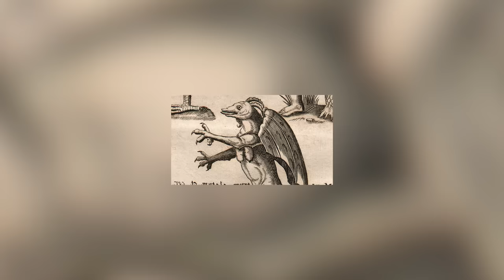Top 10 Cursed Paranormal Games Humans Were NEVER Meant To Play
👻💀 Dare to discover the unknown? Join us on a spine-tingling journey with Top 10 Cursed Paranormal Games Humans Were NEVER Meant To Play! 🚫🎲 Unearth the most chilling and forbidden games from around the globe, each shrouded in mystery and danger. From the infamous Ouija Board to the eerie Midnight Game, we dive deep into the origins, rules, and harrowing tales that surround these supernatural games. 🌌🔮 Whether you're a paranormal enthusiast or a thrill-seeking adventurer, this video is a must-watch! Don't miss out on these bone-chilling stories that will leave you questioning the veil between our world and the supernatural.

Time Codes:
0:00- Intro
0:12- The Bath Game
2:00- The Closet Game
3:11- The Elevator Ritual
4:41- Eleven Miles Of Hell
7:04- Devil Face
7:38- The Midnight Game
8:33- Hide And Go Seek
9:14- The Three Kings
10:10- The Gallery Of Henri Beauchamp
11:06- Bloody Mary